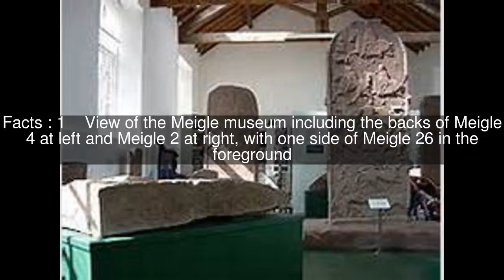Meigle Sculptured Stone Museum Top #8 Facts